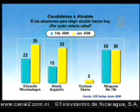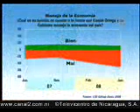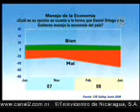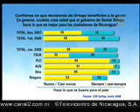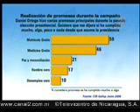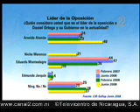24 Junio Encuesta de Opinión de la CID GALLUP_4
24 Junio Encuesta de Opinión de la CID GALLUP_4